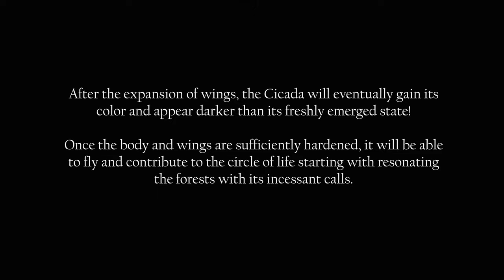The process of Cicada emerging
A rarely documented process of a Cicada emerging. Filmed this in the Western Ghats of India.